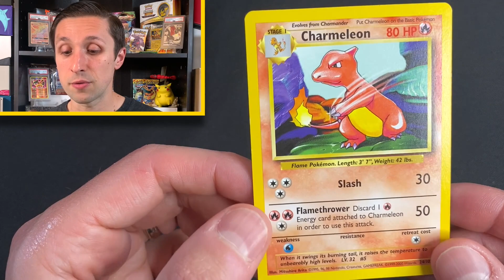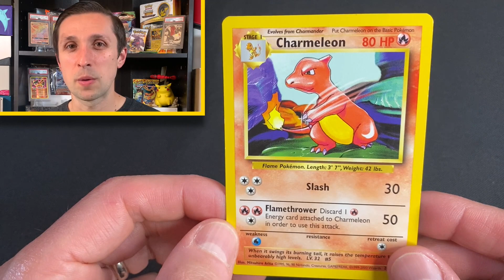POKÉMON CARD OF THE DAY #36!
Another installment of Pokemon Card of the Day - check in every weekday for new cards from Poltemon's personal collection!

We are currently doing a giveaway of an ELITE TRAINER Booster Box or PSA Graded Cards for subscribers who comment on any of my videos.

You are entered to WIN!